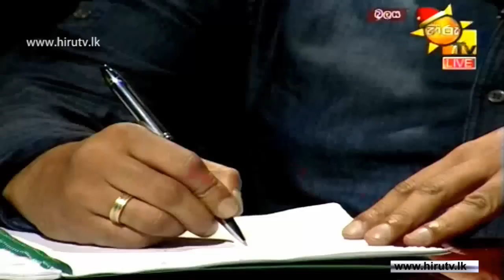Hiru TV - Balaya - Political Discussion - 2014-12-15